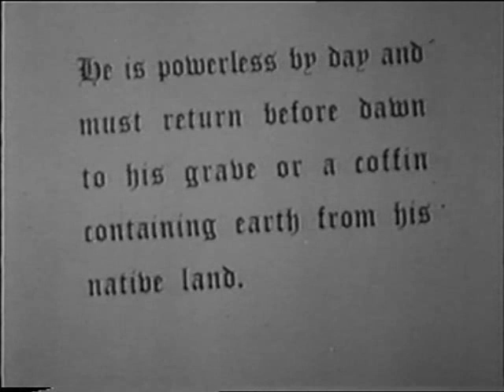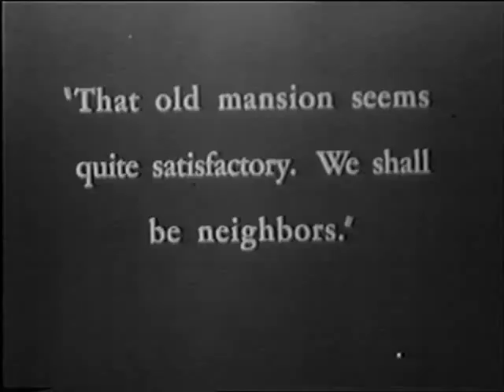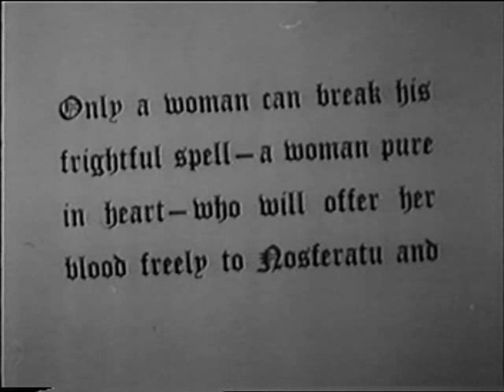Silents please. Nosferatu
La obra maestra del cine de terror realizada por Murnau, en un resumen/documental de la serie 'Imágenes del cine mudo' ('Silents, please'). (CINE MUDO ESPAÑOL EN EL CANAL